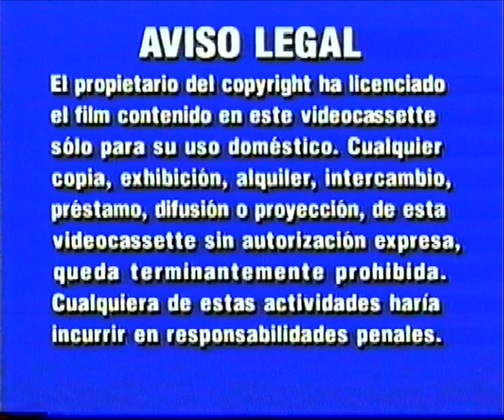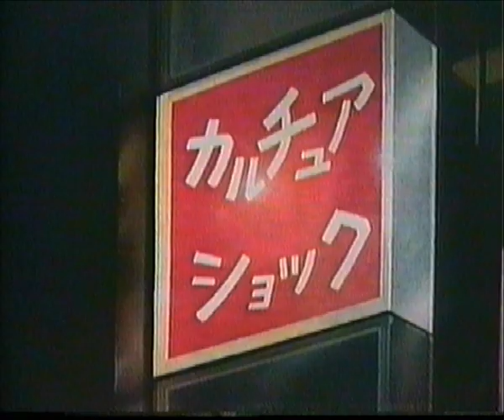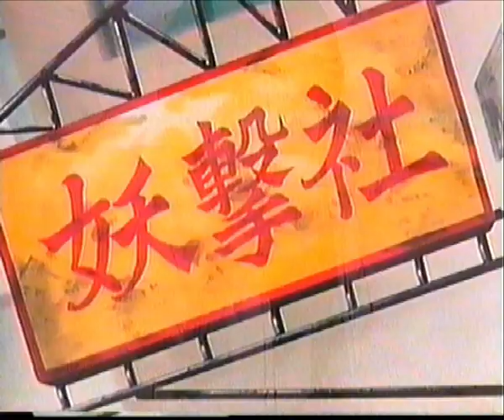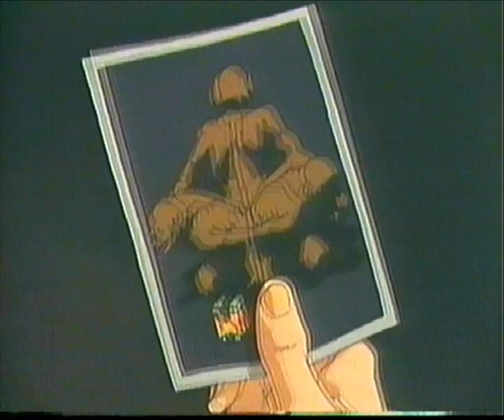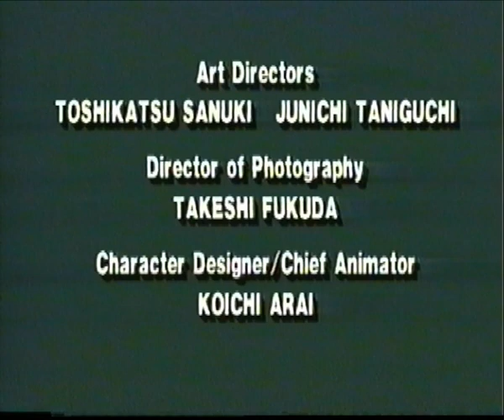Serie - 3x3 Ojos Parte 1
Primer OVA de la serie "3x3 Ojos" en su edicion VHS por Manga Video.